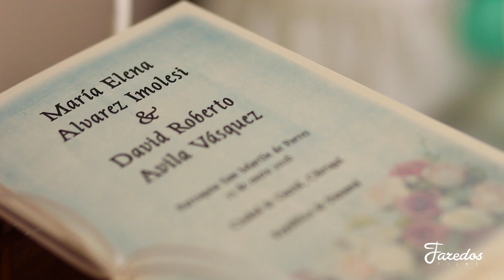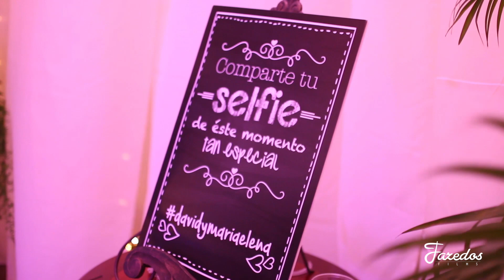María Elena+David - Wedding Highlights / Boda en Boquete / Valle Escondido Resort Golf & Spa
Boda en Boquete / Chiriquí, Panamá
Ceremonia en la Parroquia San Martín de Porres
Recepción en Valle Escondido Resort Golf & Spa

Fazedos Films  /·/  Wedding Films
DIRECTOR & FILMMAKER  Rocco Film / @roccofilm